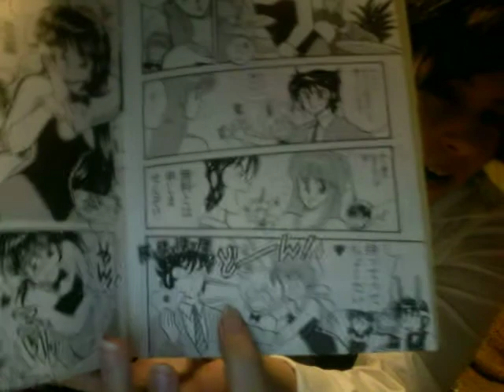Valentines Day with Seto and Ryo two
Part 1! Hello everyone! Knight here, wishing you all a happy Valentine's Day! Here is a special time with your smexy boys of the hour, Jpop idol Seto and fiery Ronin leader, Ryo Sanada!